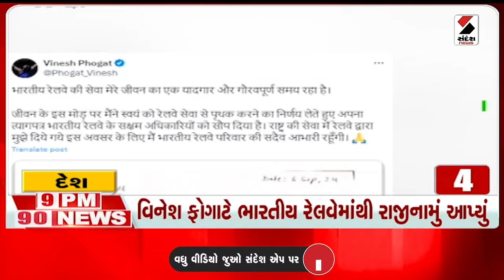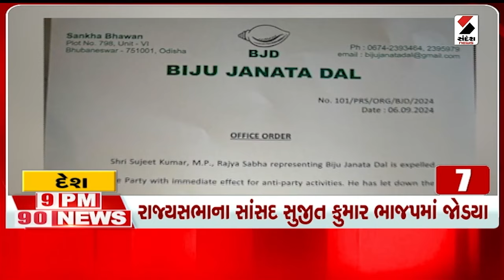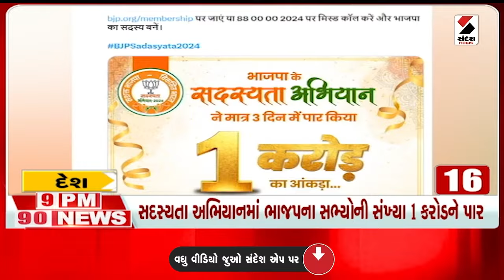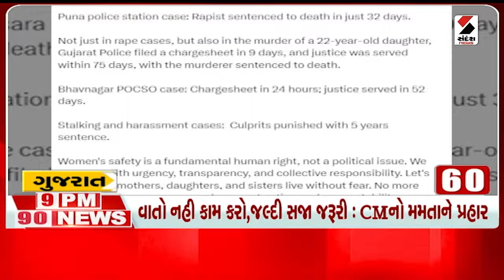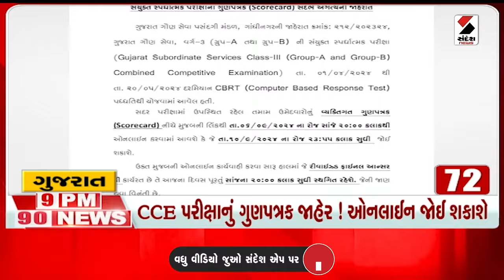9 PM 90 NEWS | Vinesh Phogat | Bajrang Punia | Congress | BJP | PM Narendra Modi | Sandesh News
9 PM 90 NEWS | Vinesh Phogat | Bajrang Punia | Congress | BJP | PM Narendra Modi | Sandesh News